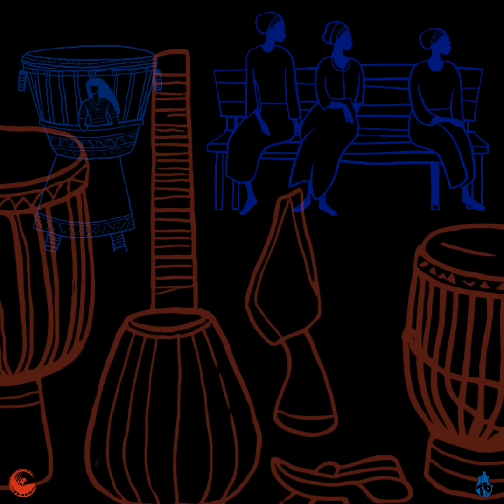Taal Bi feat. Dame Sene - IGNORÉ KO (Original Audio)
Artists : Taal Bi feat. Dame Sene

Beat : Momo Beats
Enregistrement : Xat Xol Recordz
Mix / Master : Boss Beats
Label : Trinw Mondial